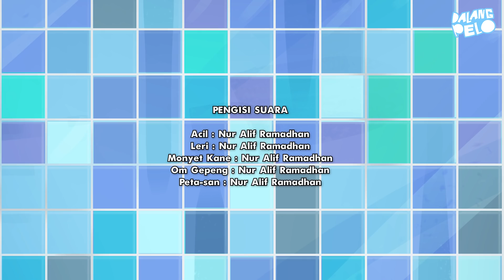PETASAN ACIL VS LERI! - DALANG PELO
HATI-HATI DENGAN PETA-SAN!!!